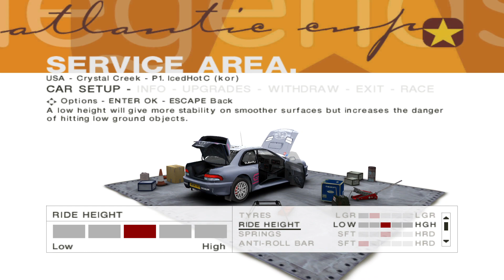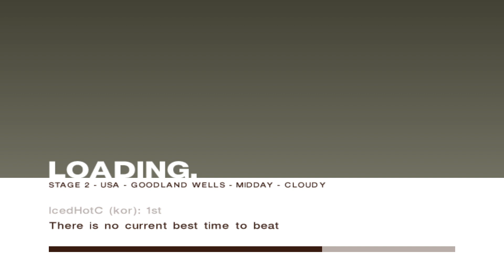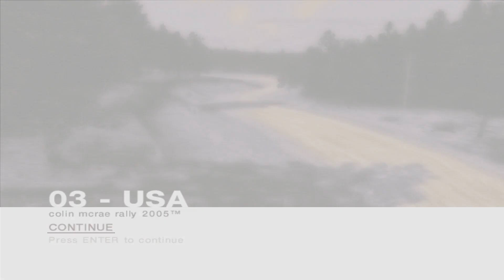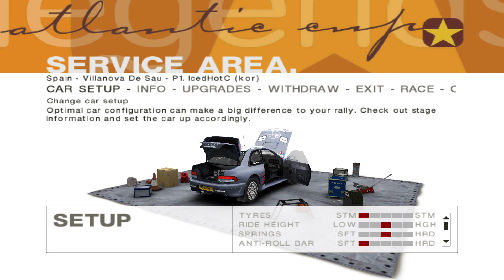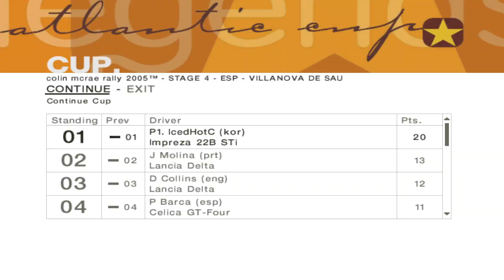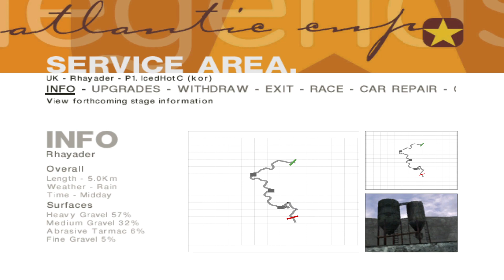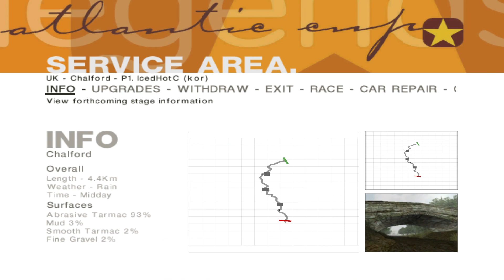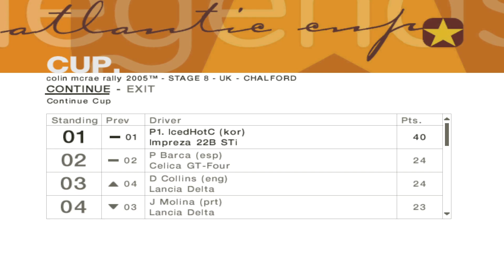Colin McRae Rally 2005 - Legends of Rally Atlantic Cup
Played on PC (MSI GF63 Thin 9SC-i7).

Original Description:

The steering wheel-gripping heart of Colin McRae Rally 2005 is the all-new Career Challenge, which takes players through a full professional rally career, driving the most diverse selection of rally cars. An incredible 23 individual rally events provide a personal challenge with real progression and rewards through a non-linear series of Challenges, Cups, SuperCups, Shields and Championships as you earn the right to complete with the very best.

Launch your career as a privateer but take the lead and progress onto more powerful cars, taking part tests to win further upgrades. Through the 23 events, drivers will be pummelled through a staggering 300+ stages driving cars from 4-wheel drive, 2-wheel drive, 4-wheel Classics, Super 2-wheel, Rear Wheel, Distinctive and 4x4 classics. Beyond the Career Challenge, there's a toy box of rally-fuelled adrenaline racing gaming with its 4WD Championship, Rally, Stages and Online gaming modes.

And just when you thought a McRae game couldn't offer more detail or visual splendour, the game's development team is cramming it in: the new bonnet-cam and an improved chase cam gives a real sensation of speed and undulation. Enhanced damage and scenery visuals include new individual damage models for each car and should you crash into a tree, it'll shudder and even drop leaves!